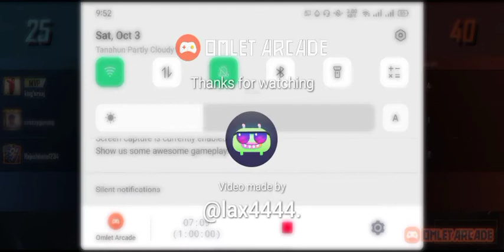TDM Custom Room winner get biggest prize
support us for better